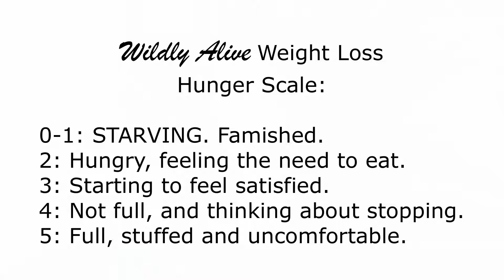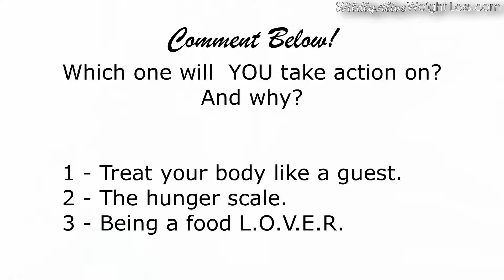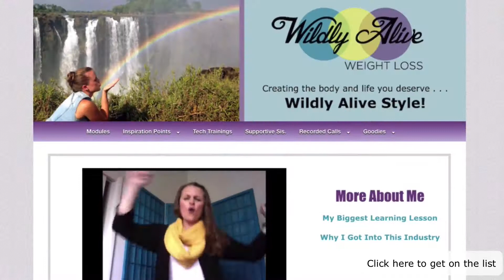How to lose weight without dieting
(Transcription of the video)
Hello Livelies! How are doing today? So is someone dieted entirely too much it’s actually embarrassing how I really dieted I can tell you right now the dieting does not work good food, bad food, calories in, calories out any sort of calorie counting act that you might be using right now it does not work for the long term. Which is why in today’s video I want it to give you some tools on how to lose weight without dieting by intuitively eating. This is so you can have a healthier relationship with food, a healthier relationship with your body so weight loss can be sustainable for life.
So tip number one treat your body like a guest, so for girlfriend is coming over and you guys had lunch plans how would you treat her? You would ask her, so what do you feel like eating? Do you want Mexican, do you want Italian we have this great soup and salad restaurant down the street do want to go there? Right you would ask her, ask her what feels good to you? What sounds good to you? You need to treat your body the exact same way because you know what your body will tell you. Now the key here is you can’t have any sort of restriction you can’t say you can have Mexican because it’s too fattening and you can’t have Italian because there’s too much cheese, you can’t put restriction on it you have to open the flood gates and say “Okay body you can have anything you want which I know it’s easier set and done but with practice you can do it and then you just ask her what she wants and tuned in how your body feels, you will know if you say Mexican in your body like enkkk no way! Soup and salad? Maybe. You know like you’ll feel it inside of your body and when you treat your body as a guest and don’t put restriction on you guessed that you can really start listening and tuning into those small little signs that your body give you.
Tip number 2 is I want you to start using the hunger scale, so let me quickly show you what the hunger scale is. So 0-1 is you’re completely famished, you can eat the whole through well, your starving you could care less if it’s healthy just put food in my mouth. 2 in the hunger scale is you’re hungry, you’re not starving you’re hungry and you’d like to eat. Number 3 you starting to feel satisfied so tuning into hunger and fullness and you can feel yourself filling up. 4 you’re not hungry, you’re not full you’re really getting close to stopping so again tuning into hunger and fullness you can feel your belly filling up and your almost done. Number 5 is your totally stuffed, your full, you probably gassy, you have push your body to its max and eat too much. Okay so how do you use this hunger scale so when you sit down to eat I would like you to be at around of two. So you’re not starving you’re not famished your kind of satisfied of your last snack that you had maybe of few hours ago and you can eat we don’t want you to be in zero or one because again like I said when your zero or one you will eat a whole through well you do not care and you will not stop. And then as you’re eating tuning into your body, feeling her fill up I want you to stop around of three and half or four kind of tuning into that but not to worry your overly stuffed but you feeling satisfied no matter how much food is left on the plate you can take it to go, if it so good then might as well have a little bit tonight, the later that night or tomorrow right?
And tip number 3is to be a food lover. So a food lover is a concept that I put together and I’ve actually written a book on it and it’s all about tuning into the moment and really getting into your body it’s gonna really enhance the two other points that I made in this video so .